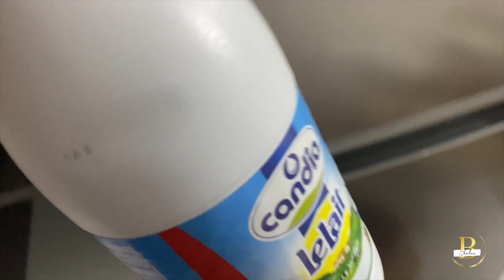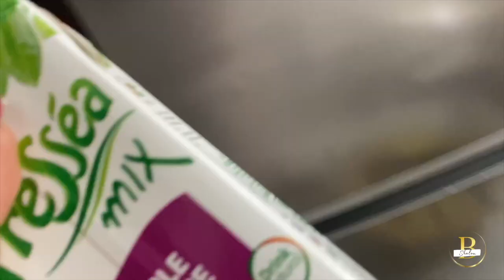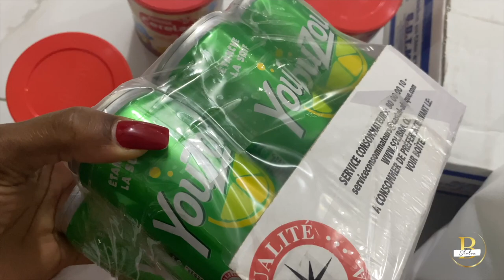🌟NOTRE PREMIÈRE SEMAINE À ABIDJAN | VLOG ABIDJAN 3